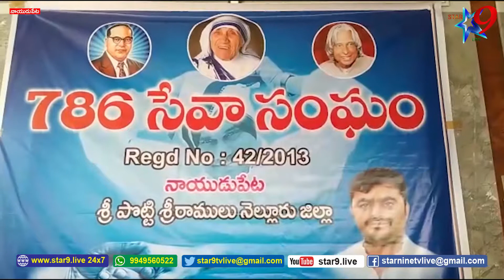కరోనా నివారణకు సేవా సంఘం ఆధ్వర్యంలో 250 మందికి నెబులైజర్ లు పంపిణీ చేశారు.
//STAR 9 LIVE// Nebulizers were distributed to 250 people under the auspices of the Service Association for Corona Prevention.